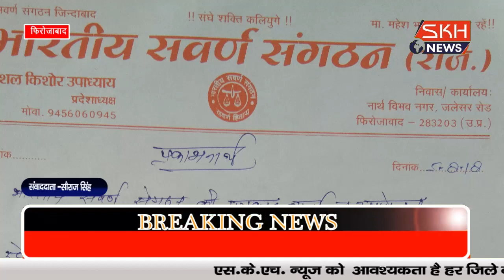भारतीय सर्वण संगठन द्वारा पत्रकार वार्ता का आयोजन किया गया